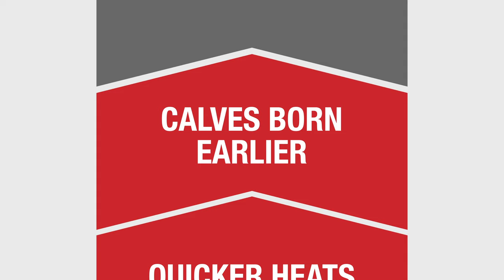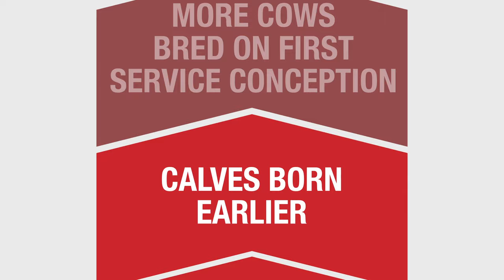How Cattle Body Condition Score Impacts Breeding Success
Cows calving at body condition score (BCS) 6 have shown to rebreed with conception rates of 88% or greater.

Purina Animal Nutrition expert Ron Scott, Ph.D., shares how maintaining year-round cow condition can mean more bred heifers and bred cows. He also answers these questions:
• When is BCS most important to focus on?
• How can producers keep cows in good body condition year-round?
• How can proper nutrition optimize BCS?

Sources:
Rasby, R. J., Stalker, A., and Funston, R.N. Body condition scoring beef cows: A tool for managing the nutrition program for beef herds. Retrieved Nov.